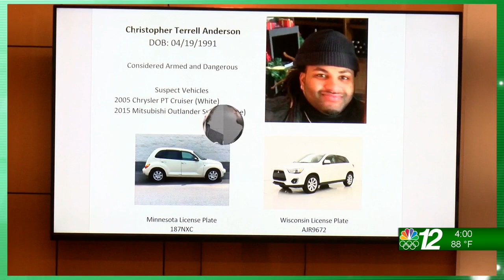Up North @ 4:00: Top 4 @ 4: 07-05-21